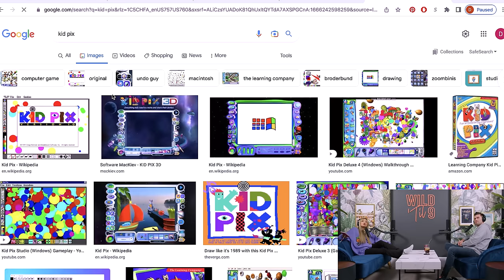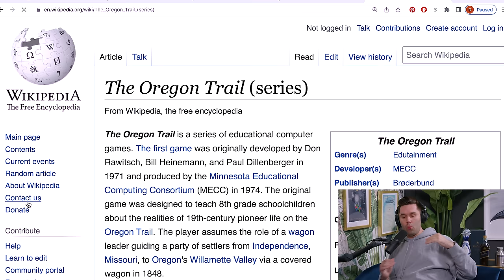Answering Brutal & *ANONYMOUS* Questions | Wild 'Til 9 Episode 111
and download the Zocdoc app for FR

Regrettably, we opened our DMs to anonymous questions, concerns and ... comments.